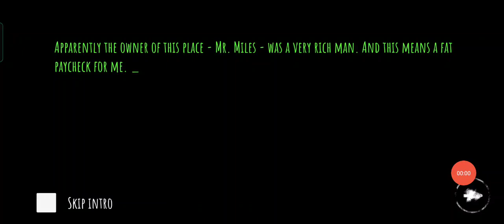Eyes Game On A Budget: 6 Tips From The Great Depression